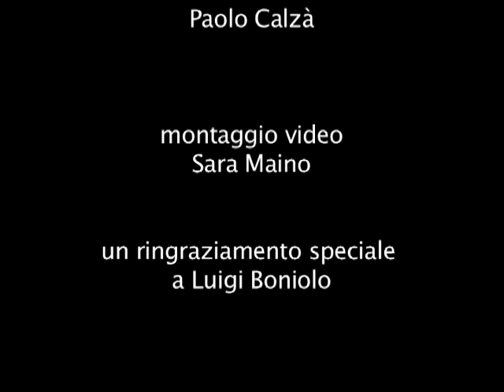Teatro per Caso - E' pur sempre Amor - Demo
Da una vecchia valigia si alternano quattro personaggi in continua metamorfosi.